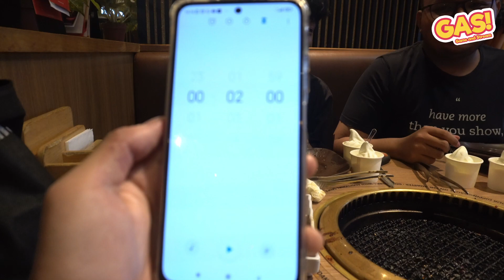MAKAN GILA DI HARI TERAKHIR KONSER!! - WE THE FEST 2022 DAY 3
YANG MAU DONASI:
CARSTEN30: